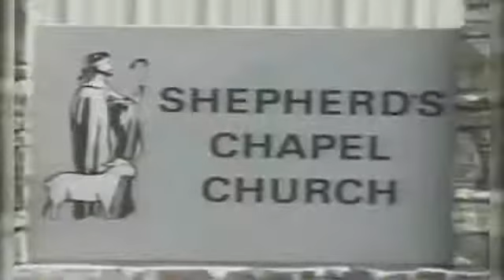Lesson 5 Amos ~ 6 11 to 8 5